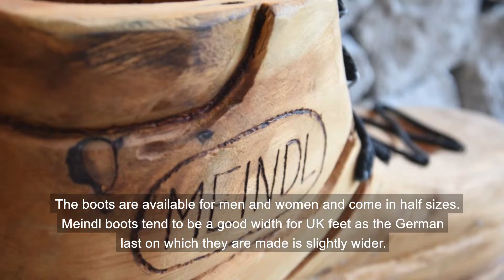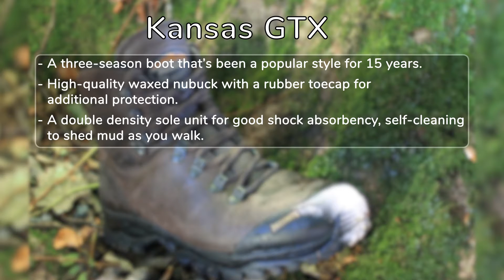Meindl: An Introduction to Meindl Walking Boots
The Meindl family has been making shoes since 1683 so every walking boot benefits from more than 300 years of knowledge. Take a look at what the Meindl walking boot range has to offer.